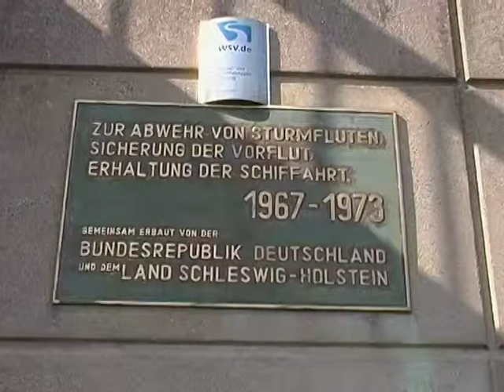Eidersperrwerk Mai 2013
haben wir im Mai 2013 einen kurzen Infofilm produziert. Er stellt das lohnenswerte "Ausflugsziel Eidersperrwerk" in 1 Minute und 18 Sekunden vor.